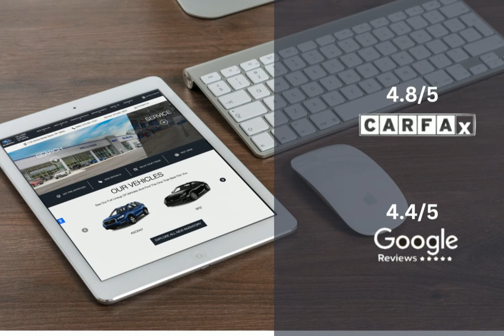2023 Subaru Crosstrek Premium ST3031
Take a look at this 2023 Subaru Crosstrek! Equipped with a lineartronic cvt transmission in Magnetite Gray Metallic. This car comes with some great features including All Wheel Drive, Child Safety Locks, Alloy Wheels, Android Auto and more. Come in and check it out today!